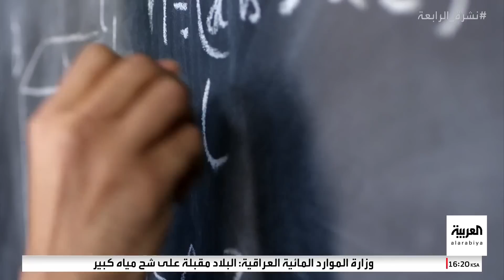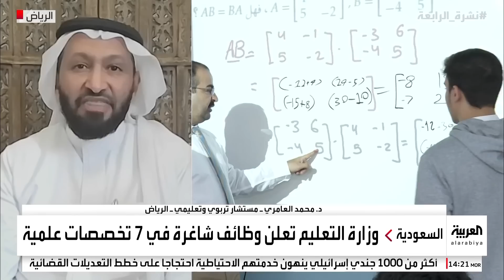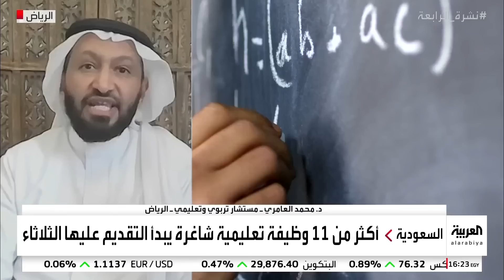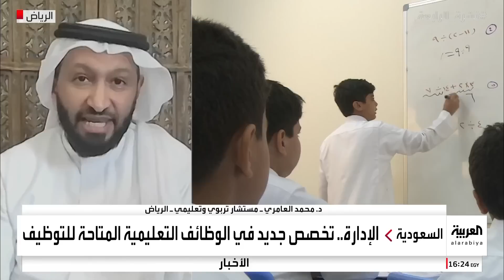نشرة الرابعة | تعليم السعودية.. شواغر بالآلاف في 7 تخصصات علمية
نشرة الرابعة | حجم شواغر كبير أعلنت عنه وزارة التعليم السعودية التي قررت فتح باب التقديم على الوظائف التعليمية الجديدة عبر منصة جدارات أكثر من 11 ألف و 500 وظيفة تعليمية جديدة ستكون متاحة أمام المتقدمين من الجنسين.. الوظائف ستكون بنظام التعاقد وفقا للشروط والمواعيد التي حددتها الوزارة.. الثلاثاء المقبل بداية التقديم وينتهي يوم الأحد الثلاثين من يوليو الجاري
لمعرفة أحدث المستجدات.. عبر البث المباشر من هنا ⤵
وبإمكانكم متابعة العربية على منصات التواصل